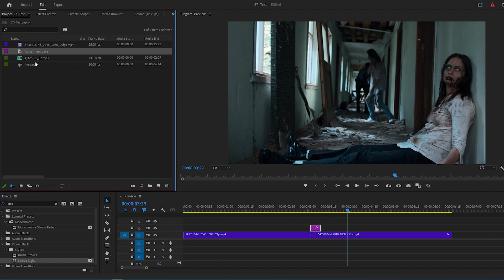How To Create Glitch Transition in Premiere Pro in 2 minutes | Best Way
In This Video I'll Show you How To Create Glitch Transition in Premiere Pro in 2 minutes | Best Way